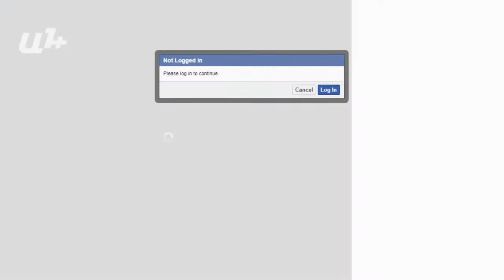Ինֆեկցիոն հիվանդությունների ազգային կենտրոնի տնօրենի ժ/պ Հովհաննես Մադոյանի ասուլիսը